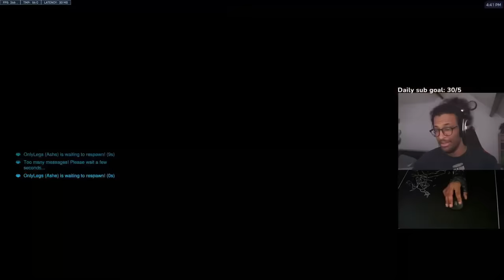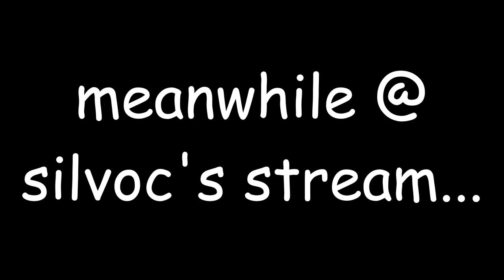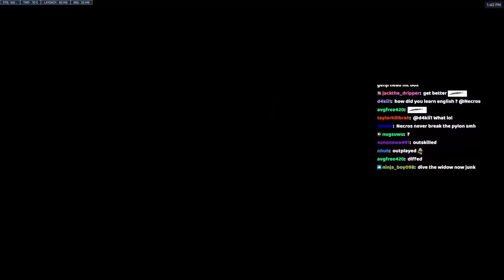Dominating Streamers as Flanking Junkrat...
new compilation for all u rodents out there sry for 30fps